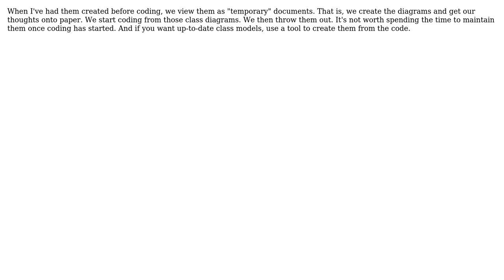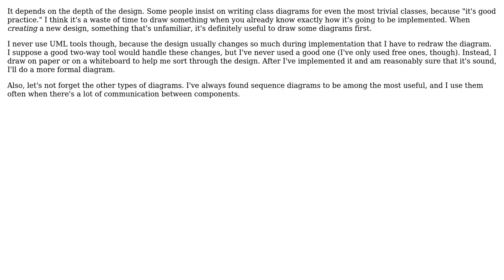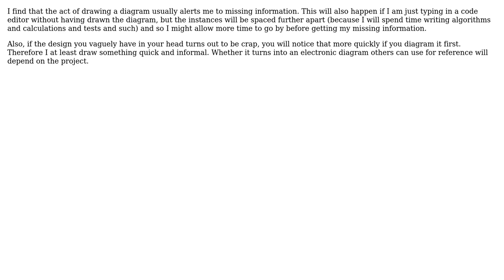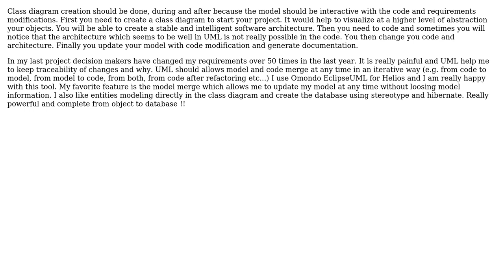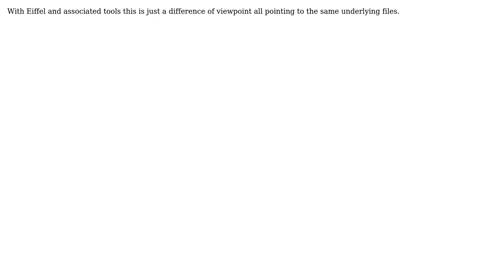Should you Create Class Diagrams before or after implementation? (12 Solutions!!)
Should you Create Class Diagrams before or after implementation?

With thanks & praise to God, and with thanks to the many people who have made this project possible! | Content (except music & images) licensed under CC BY-SA | Music | Images & others | With thanks to user Wizard79 user UML_GURU user mouviciel user Matt Olenik user Matthieu M. user Mark Lutton user Kate Gregory user Jonn user Jeff Siver user GSto user Greg Domjan user Chris user Chris Holmes and the Stack Exchange Network Trademarks are property of their respective owners. You are responsible for your own actions.